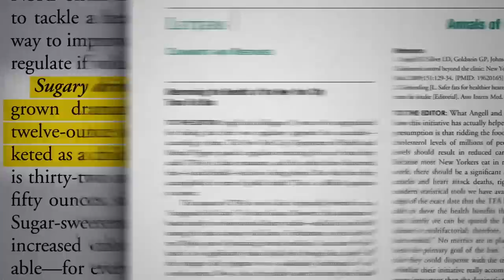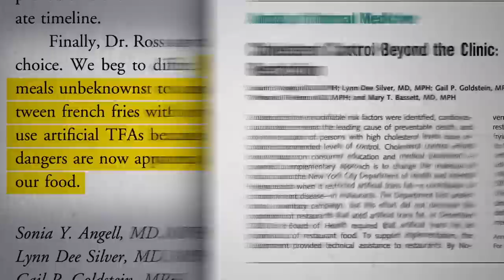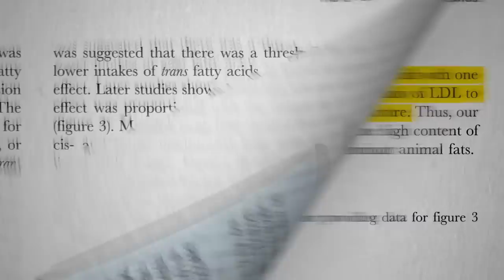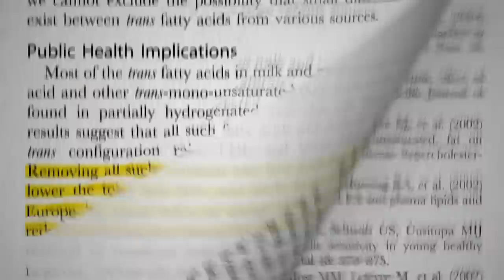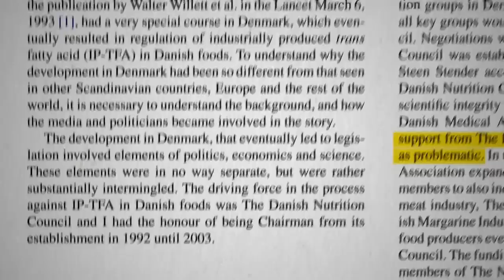Banning Trans Fat in Processed Foods but Not Animal Fat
After the trans fat oil ban, the only major sources of trans fat remaining will be from meat and dairy.

If people want to eat trans fat isn’t that their right? Only if they’re informed for the risks.

For more on the industry pushback, see my last video Controversy Over the Trans Fat Ban Update: In 2022, I released a new video on this subject. Check out How We Won the Fight to Ban Trans Fat.

There does not appear to be a safe level of exposure to trans fat (or saturated fat and dietary cholesterol for that matter). See Trans Fat, Saturated Fat, and Cholesterol: Tolerable Upper Intake of Zero

If you find these videos about industry influence on public policy compelling, check out my many others, including:

Note, the concept of raising or lowering HDL (so-called “good” cholesterol) playing a causal role in heart disease has come into question.

Have a question about this video? and someone on the NutritionFacts.org team will try to answer it.

Want to get a list of links to all the scientific sources used in this video? You’ll also find a transcript and acknowledgements for the video, my blog and speaking tour schedule, and an easy way to search (by translated language even) through our videos spanning more than 2,000 health topics.

Icons created by Baloon Designs and romzicon from the Noun Project.